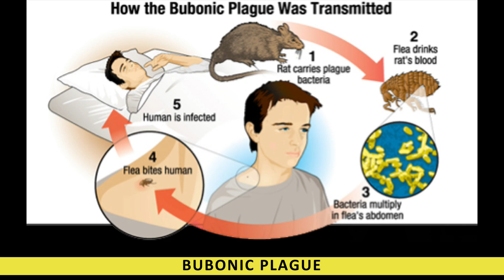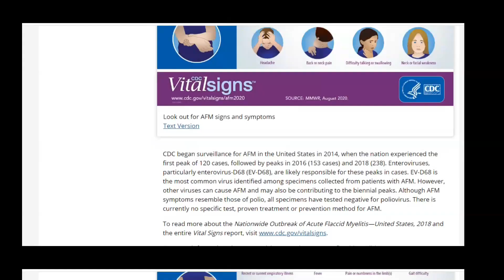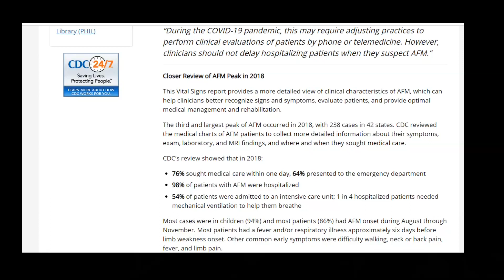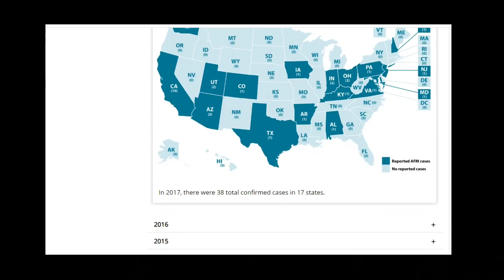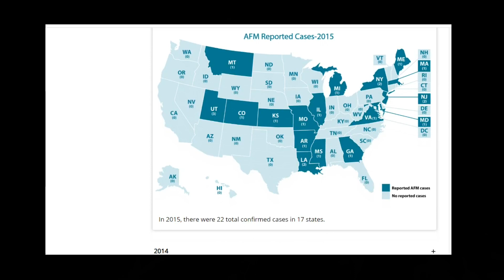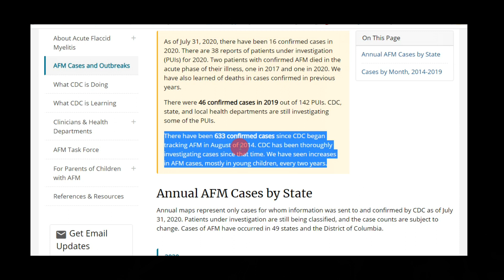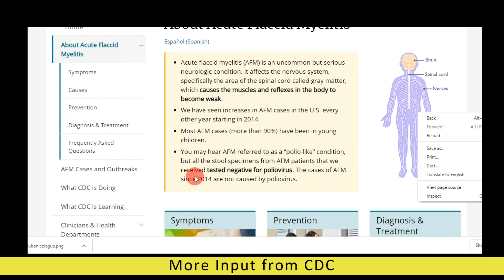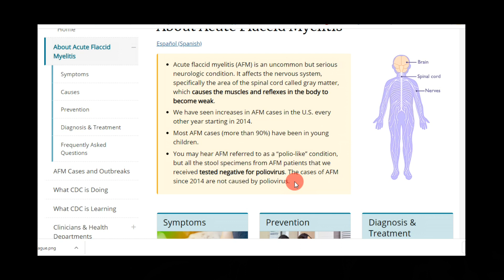Acute Flaccid Myelitis (AFM) | Is it an Emerging Disease? || Dr Junaid Asghar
According to CDC: "Acute flaccid myelitis (AFM) is an uncommon but serious neurologic condition. It affects the nervous system, specifically the area of the spinal cord called gray matter, which causes the muscles and reflexes in the body to become weak."